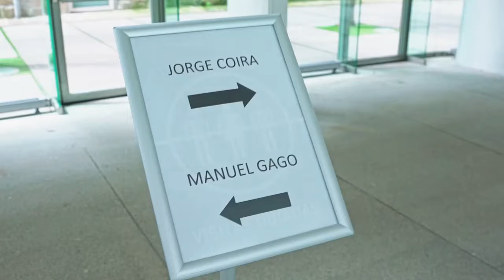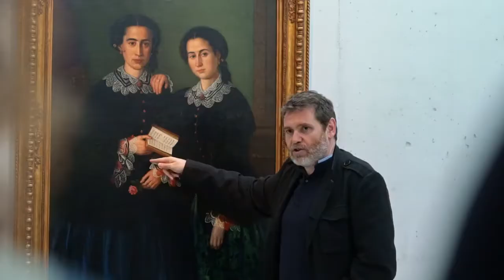Visita Cruzada con Jorge Coira e Manuel Gago no Museo de Pontevedra, o 14 de maio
Queres coñecer o Museo de Pontevedra de forma diferente e divertida? Todos os domingos do mes de maio, de 12h a 13:30h, diferentes persoeiros da cultura galega amosarán a súa particular visión do Museo.
Nesta ocasión, o cineasta Jorge Coira e o xornalista Manuel Gago son os encargados de guiar as persoas participantes.